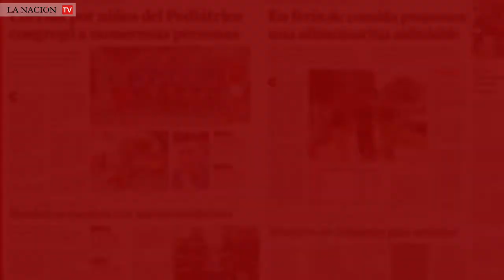Primer diagnóstico de la lesión que sufrió Cristiano Ronaldo en el partido final de la Eurocopa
“esguince del ligamento lateral interno de grado I en su rodilla izquierda” según el cuerpo médico luso